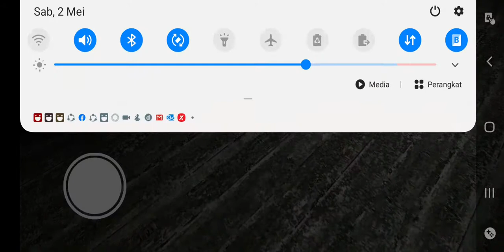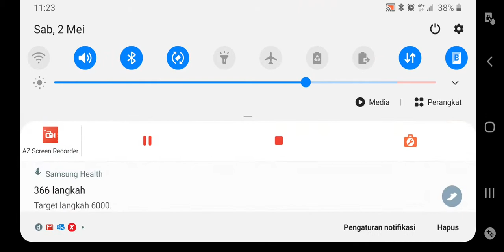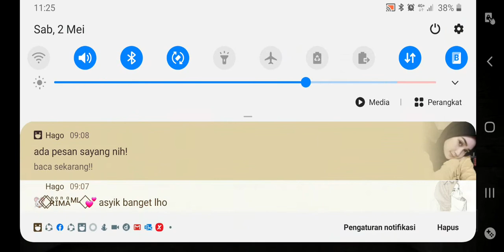Nenek Nenek Mengerikan-Granny Part 1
Maaf Masih Noob